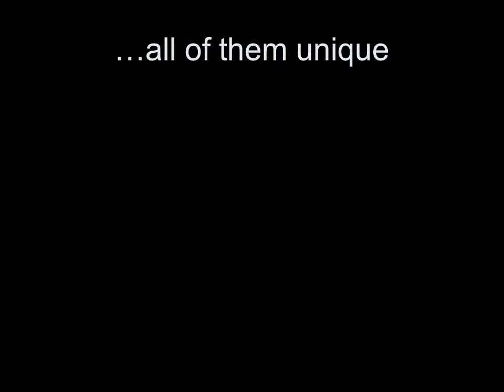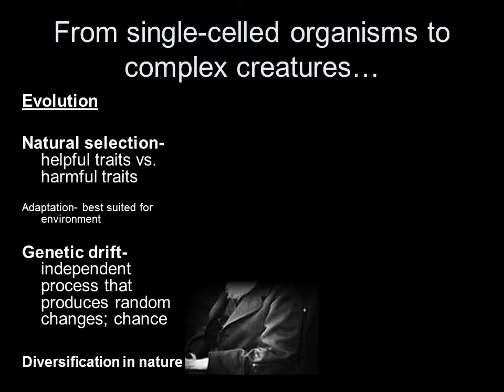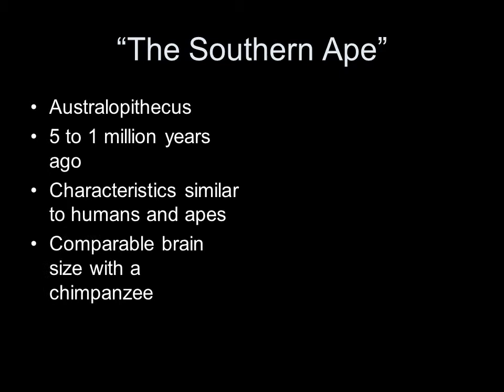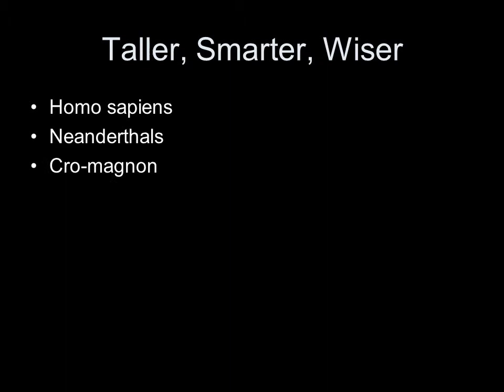A Brief History of Life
If the earth has existed for 4.5 billion years, what about life on earth?
Earliest evidence: cyanobacteria called stromatolites (3.4 billion years), in Australia
As early as 3.8 billion years ago
Earth was stable enough to support life
Ribonucleic Acid (RNA)

From single-celled organisms to complex creatures…
Evolution
Natural selection- helpful traits vs. harmful traits
Adaptation- best suited for environment
Genetic drift- independent process that produces random changes; chance
Diversification in nature
Cambrian Explosion
The Descent of Man and the Attacks on Evolution

If they are happy swinging in trees, why come down?
Evidences found in the Great Rift Valley, savannas on the Eastern part of Africa
Difficulty in knuckle walking → adapt to bipedalism
Predators abound → flight or fight, shelter and protect
Scattered plants → change in diet, enriched food selection